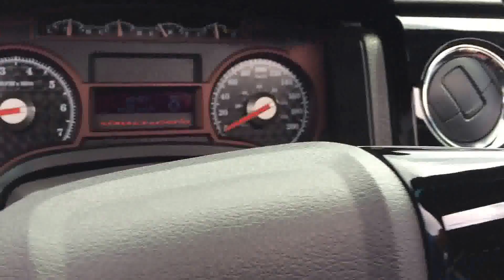2010 FORD F150 HARLEY DAVIDSON FOR SALE IN LANGLEY, BC